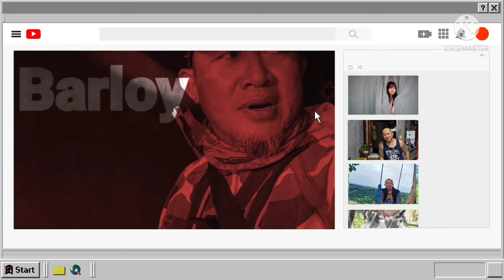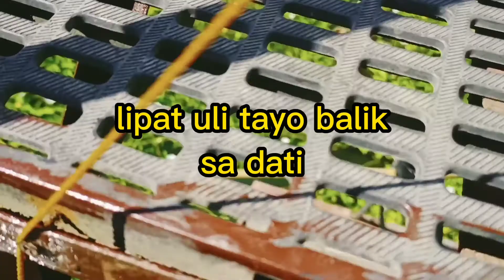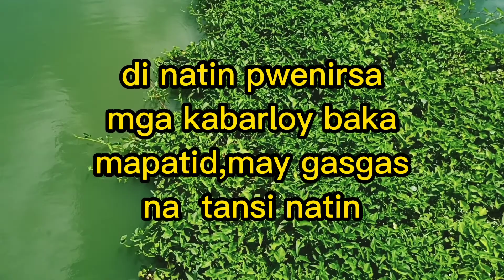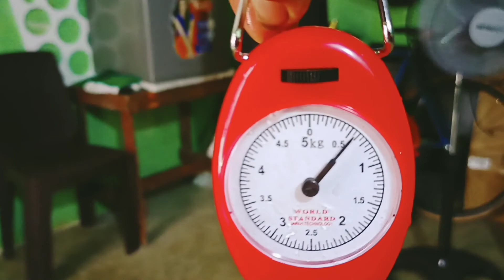naka habol pa,sa huli naka dali# barloy waray tv